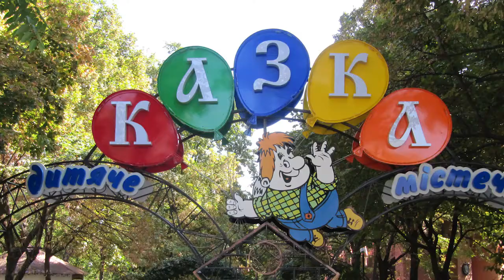Комісія з охорони здоров’я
У четвер, 19 вересня, у міській раді засідала депутатська комісія з питань охорони здоров’я. Під час роботи було розглянуто звернення служби у справах дітей Миколаївської міської ради щодо результатів оздоровлення та відпочинку дітей та план-схему ігрових дитячих атракціонів на території ДМ «Казка».